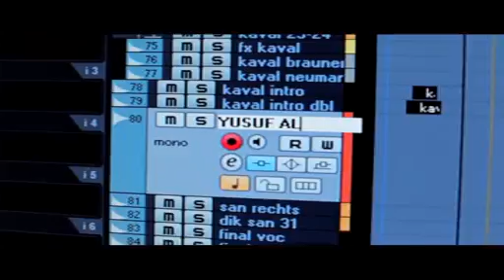Yusuf Ali Bilen Mi Var Ki (Mevsimsiz Türküler).